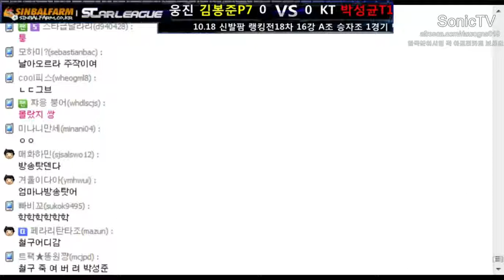SRT 18 R16 Group A Losers Match